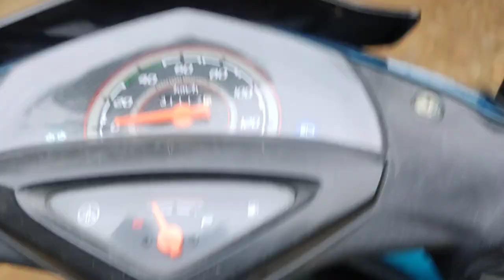Football Tournament 😇 || ajit Kumar vlogs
your queries-

football game
football tournament
football in jharkhand
aaj ko football dekhne gaye vlogs
jharkhand vlogs
football vlogs
ajit Kumar vlogs